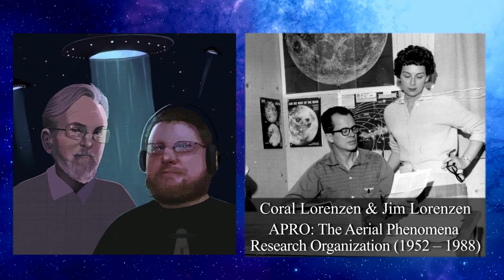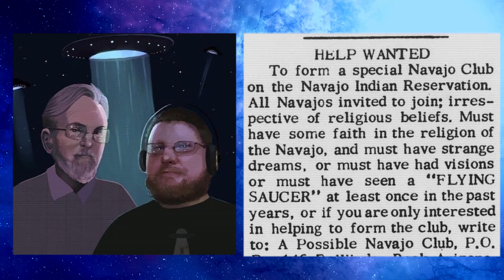RETRO UFO AND ALIEN FEET - Talking with Rob Kristofferson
Discussing UFOs and other Fortean phenomena with Rob Kristofferson of the podcast Our Strange Skies. We even discuss the oddly specific detail of "alien feet" and our theories on the matter. Recorded on 09/14/2021.

0:00 - 7:31 Introduction
7:32 - 47:28 Retro UFO / Timeline
47:29 - 53:39 Contactees VS Abductees
53:40 - 1:00:12 Alien Feet
1:00:13 - 1:11:46 High Strangeness
1:11:47 - 1:18:52 African UFOs & More
1:18:53 - 1:25:46 Other Fortean Stuff
1:25:47 - 1:30:12 Ending / Outro